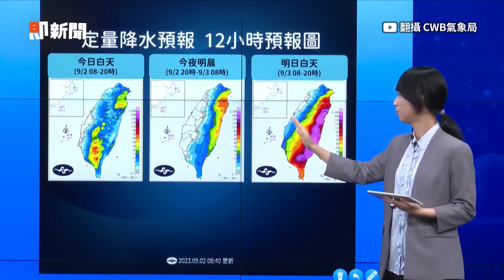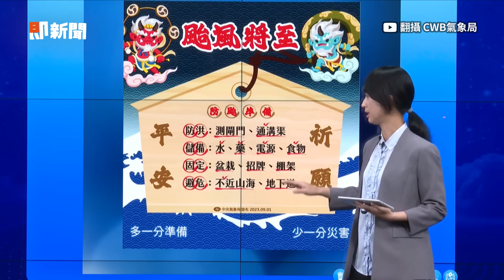詭譎海葵路徑又南修！陸警預計2日午前後發布｜天氣｜氣象｜颱風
※勘誤啟示：應為「２日」發布陸上颱風警報※

☑影片翻攝：CWB氣象局